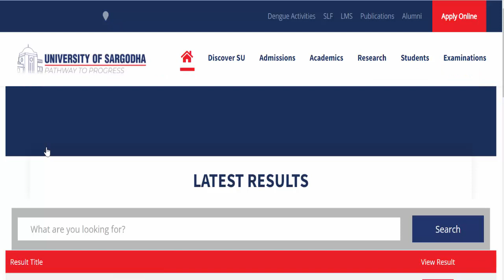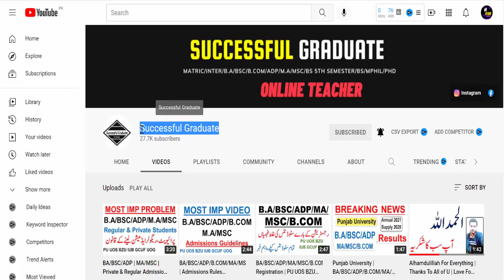B.A/BSC/ADP Annual Exams 2021 | Results Announced Update | Today Result Announced | Official news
8th 5th
FA FSC ICS I.COM
11th 12th